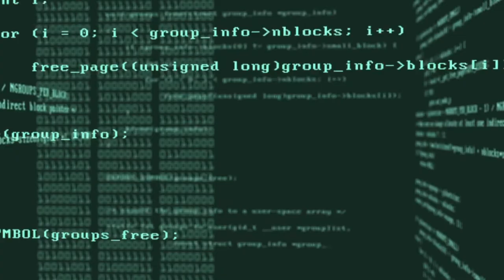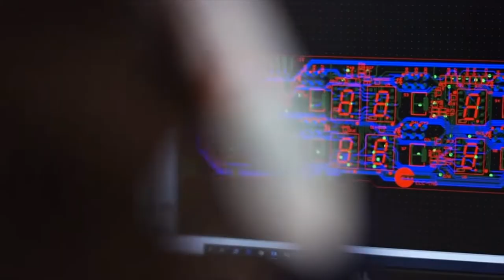Fagor Electrónica Corporate 2022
Somos especialistas en soluciones electrónicas y de digitalización. Nos mueve la innovación y nos avalan más de 50 años de experiencia.

Nuestra sede central se encuentra en Mondragón (Guipúzcoa) y contamos con plantas productivas en Tailandia, México y Turquía.  En total empleamos a más de 500 personas.

Formamos parte de la Corporación Mondragón, el séptima grupo empresarial de España y un importante referente del cooperativismo en el mundo.

Nuestros negocios son: Semiconductores, EMS, Recepción TV, Multimedia y Soluciones de Ingeniería Electrónica.